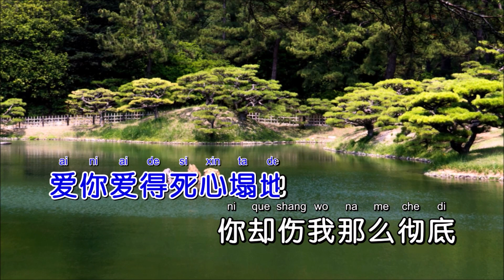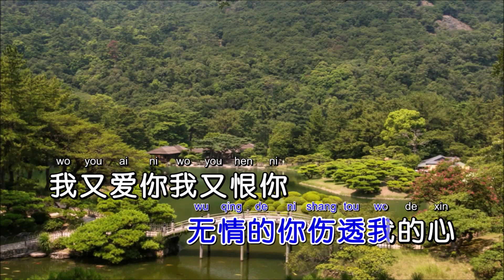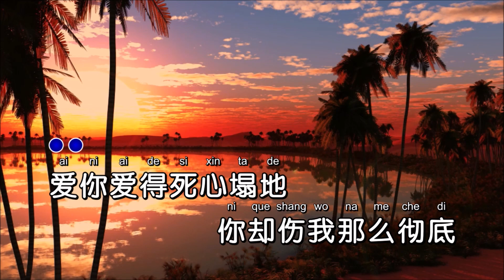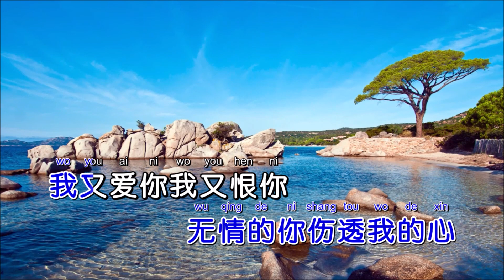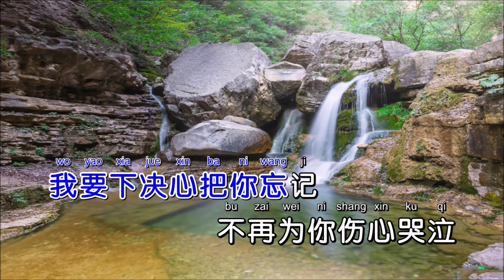郭力 《无情的人 无情的你》KTV 导唱字幕 （备有伴奏视频）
《无情的人无情的你》

演唱：郭力
词曲：郭力
合成：海歌

我们相爱不容易
为何你不懂珍惜
难道你没有把我放心底
你只是和我玩玩而已
爱你爱得死心塌地
你却伤我那么彻底
我把真心都给你
你却把它当作游戏
无情的你伤透我的心
我又爱你我又恨你
恨你对我虚情假意
无情的你把我抛弃
我要下决心把你忘记
不再为你伤心哭泣